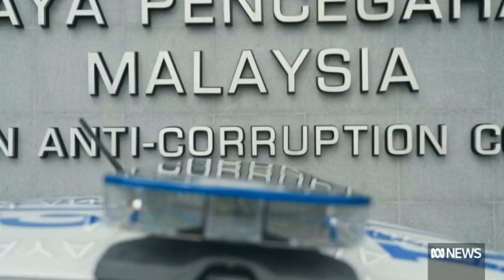Malaysia's former prime minister Najib Razak faces corruption commission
Malaysia's former prime minister Najib Razak is being investigated for corruption on a vast scale.
There are new revelations every day about how the allegedly stolen
money was spent - mansions, handbags, and some very expensive jewellery for an Australian supermodel.
South-East Asia correspondent Adam Harvey reports from Kuala Lumpur.